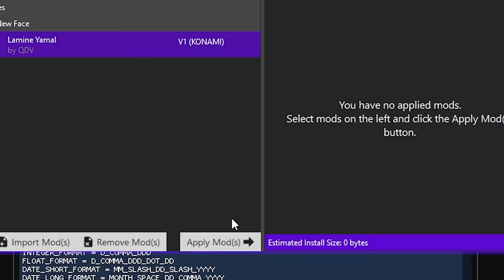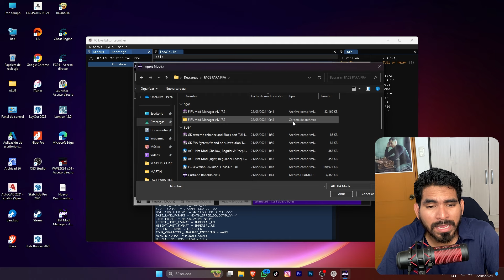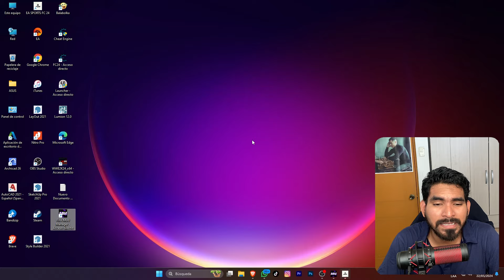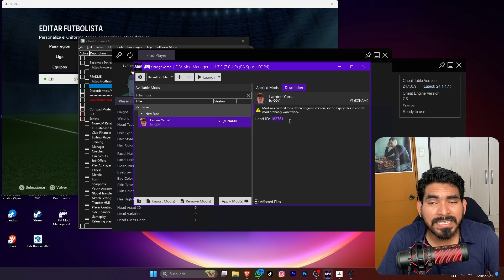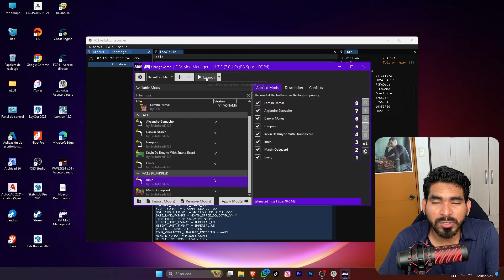FC24 EXPERTO REVELA SU SECRETO PARA CREAR CARAS EN 3D EN 5 MINUTOS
► ►Comando ◀◀
EAApp: -dataPath ModData